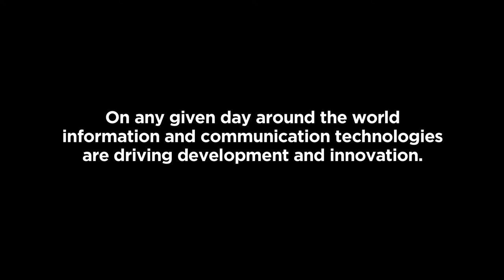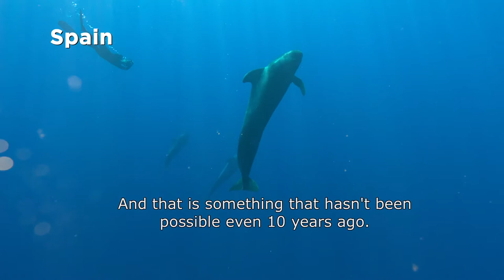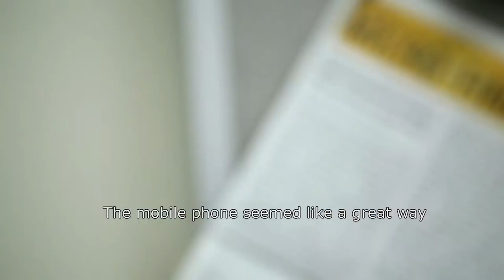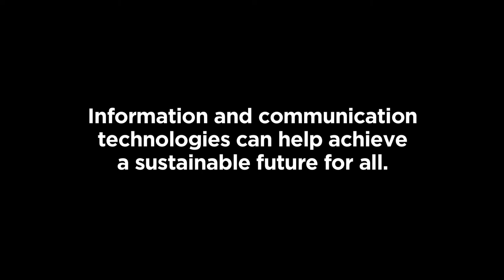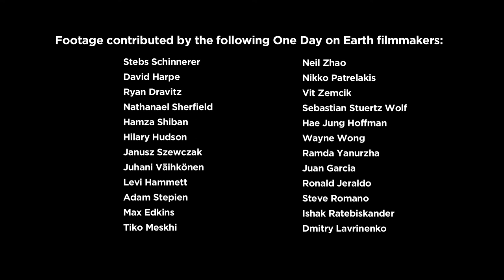ICTs Driving Development: One Day on Earth (Captioned)